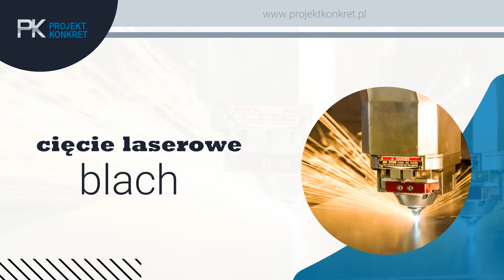Obróbka metali Szewce Projekt Konkret Roman Jarysz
Firma Projekt Konkret istnieje od 2008 roku, a jej specjalnością jest obróbkametali. Działalność zlokalizowana jest w Szewcach na terenie województwa dolnośląskiego.

W ramach obróbki metali wieloma metodami. Szlifujemy je, zgrzewamy, gniemy oraz  pokrywamy wytrzymałymi powłokami ochronnymi z farby i lakieru. Zajmujemy się także toczeniem, spawaniem oraz polerowaniem. Produkujemy elementy ze stali czarnych, nierdzewnych oraz kolorowych. Dodatkowo proponujemy obróbkę aluminium.

Uzupełnienie oferty stanowi malowanie proszkowe różnorodnych elementów metalowych. W ramach swoich usługi proponujemy także wycinanie i wykrawanie wzorów i detali z blach.